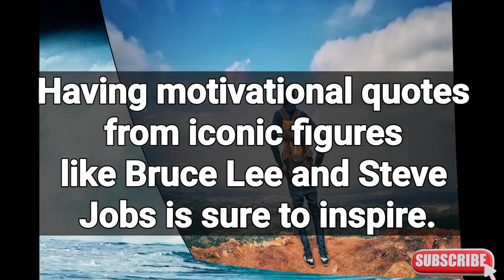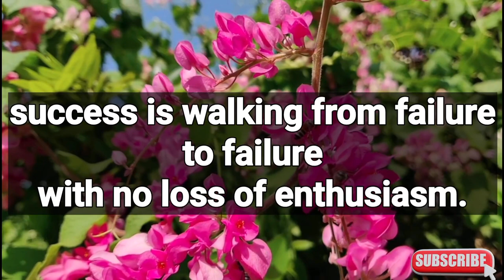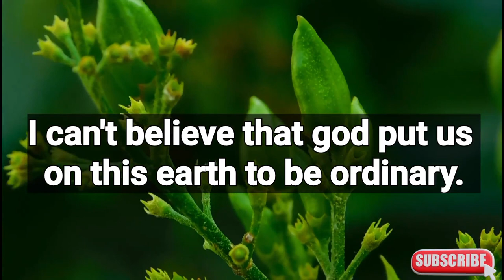Never Give Up, Overcome Obstacles, Resilience